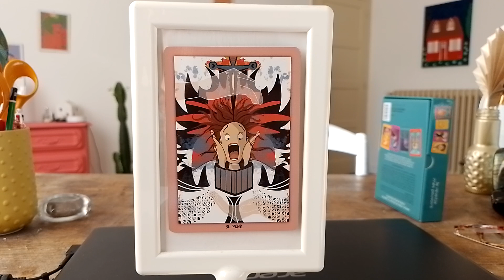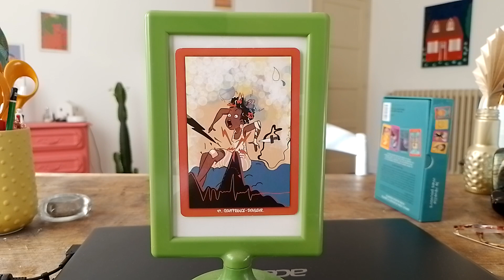Guidance thérapeutique, semaine du 21 novembre 2022 -Intemporelle-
Bonjour, je me nomme Camille Duplessis. Je suis psychopraticienne spécialisée en psychologie énergétique et tout particulièrement en EFT. J'ai créé cette chaîne dans le but de vous transmettre des outils visant au "mieux être". Je peux également, si vous le souhaitez, vous accompagner en séance à distance. N'hésitez pas à me contacter !

Guidance thérapeutique de la semaine tirée des "Cartes Psys" de @catherine_la_psy et de @psyimage_ ! Alors quelle sera votre thérapie de la semaine ?

Groupe 1: Qu'est-ce que le travail pour vous: s'agit il seulement de ce qui est financièrement rémunéré ou bien peut-il s'agir d'autre chose ? Avez-vous suffisamment de revenus pour vivre la vie qui vous convient ? Qu'aimez-vous dans votre travail ? Qu'est ce qui vous manque ? S'il y avait quelque chose à changer dans votre travail ce serait quoi ? Savez-vous vois arrêter lorsque vous vous epuisez ? -autrement dit Savez-vous vous préserver du burn out ?- Savez-vous demander de l'aide lorsque c'est nécessaire ou cela vous est difficile ? -honte de sentir débutant(e) ou en difficulté par exemple ou bien sentiment d'être faible lorsque vous demandez de l'aide ?- Si vous pouviez faire juste une chose pour être plus epanoui(e) dans votre travail, ce serait quoi ?

Groupe 2: Quelles sont les choses qui vous font le plus peur ? Savez-vous comment ces peurs se sont installées en vous ? Comment y réagissez-vous ? L'angoisse s'invite-t-elle parfois dans votre vie ? Si oui avez-vous déjà pensé à être aidé(e) pour réguler l'émotion de peur en vous ? Ces peurs sont elles à vous ou sont elles l'héritage des peurs de quelqu'un d'autre ?

Groupe 3: Et vous, avez-vous peur de la souffrance ? L'entendez vous quand elle est là ? Qu'en faites-vous ? Quel type de douleurs est le plus fréquent chez vous: corporelle ? Émotionnelle ? Vos douleurs vous paraissent elles suffisamment légitimes pour que vous osez en parler ? Etes-vous à l'écoute de vos douleurs ou avez-vous tendance à encaisser jusqu'à ce que ça fasse trop ? Si oui à quoi répondre ce mécanisme selon vous ? Que diraient ces douleurs si elles pouvaient parler ? Quel est leur message pour vous ?